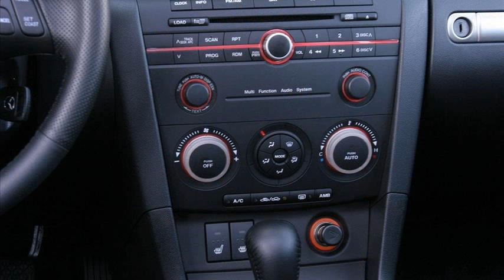2006 mazda 3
2006 mazda3 for sale
2006 mazda 3 parts
2006 mazda 3 aux input
2006 mazda 3 hatchback review
2006 mazda 3 review
2006 mazda 3 exhaust